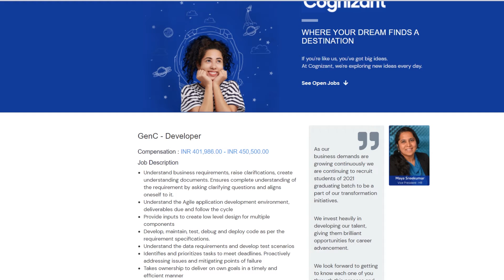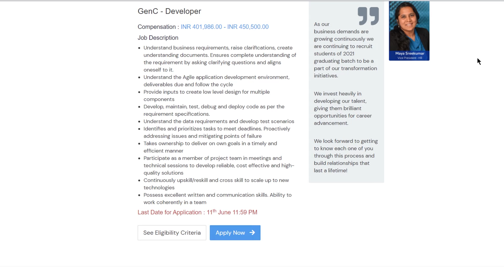Cognizant Off Campus Drive 2021 | 4.5 lakhs/annum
Hey folks.
Welcome to another video. In this video, we will be seeing the available job at Cognizant.